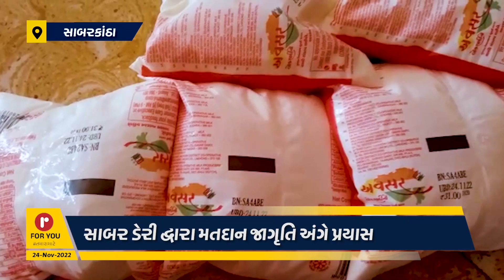સાબર ડેરી દ્વારા મતદાન જાગૃતિ અંગે પ્રયાસ